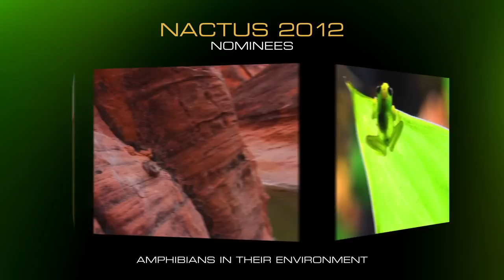Nactus Award 2012 - Vote Now!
These are the nominated pictures for the Nactus Award 2012. Thanks to your participation, it's been a gigantic success.

Voting closes on November 26th, 2012. The photographers remain anonymous until the winner is announced.